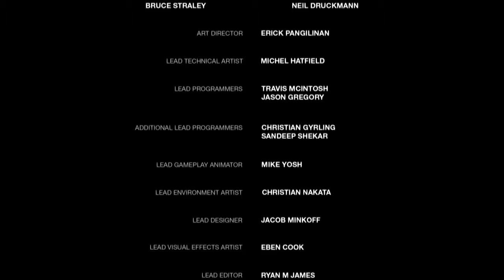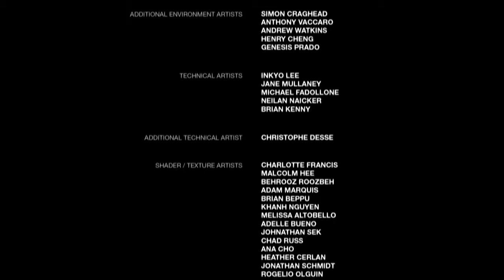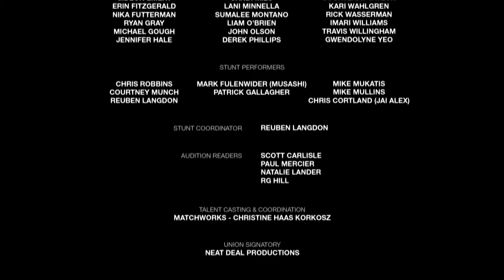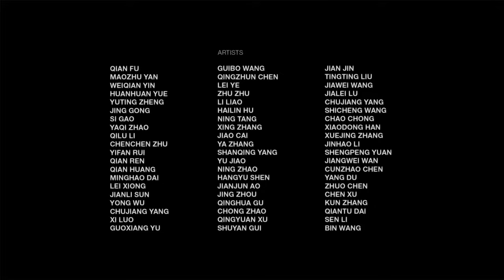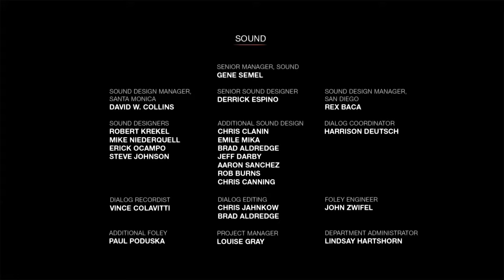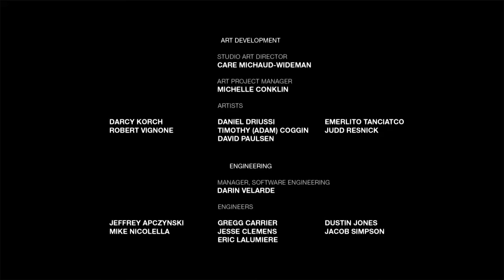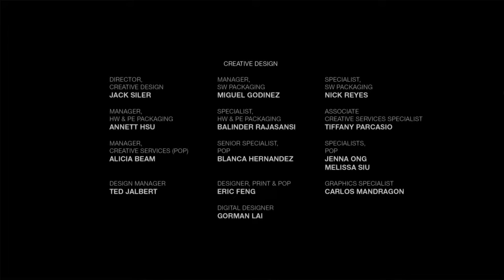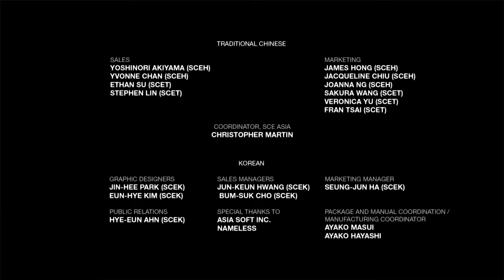The Last of Us part 42(PS4)[Final, Ending & Credits]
This is my playthrough of The Last Of Us on the PS4 with live commentary. Drop a like on the video if you enjoyed,